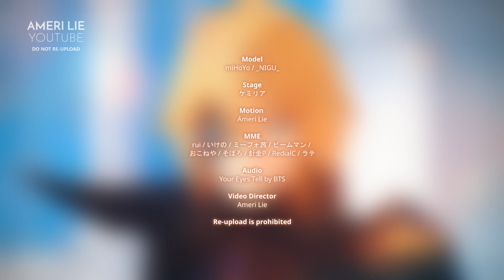『 MMD 』 Dainsleif's Eyes ◇ Genshin Impact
I want to make video with Dainsleif but I still don't get inspiration what to do with him yet lol, so enjoy his beauty for now~ I tried playing around with sphere to enhance his blue eyes more *w*

Full credits in the video.

◆This video is made for pure entertainment purpose using MikuMikuDance, MikuMikuEffects and Adobe Premiere. It will be removed should any of the creators used in the video has problem with it.
◆Re-uploading, editing and using my video in any content or media is prohibited. Using this video as reference or idea without credit is prohibited as well.
◆Please refrain from making bad comments towards the assets used. You better learn to make your own through